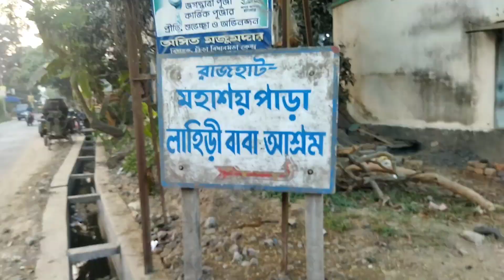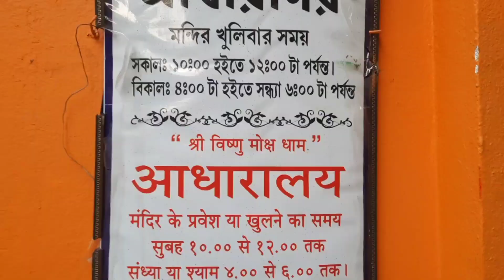Lahiri Baba Ashram || লাহিড়ী বাবার আশ্রম || Bandel Tour 2023 || One Day Tour Near Kolkata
Lahiri Baba Ashram || লাহিড়ী বাবার আশ্রম || Bandel Tour || One Day Tour Near Kolkata ||

How to reach Lahiri Babar Ashram
👉 By train... Howrah to bandel by local train... howrah bandel local, Howrah katwa local, Howrah Bardhaman local,. others route... Naihati go bandel. Naihati bandel local, sealdah Bardhaman local,... From bandel railway station take a toto or auto distance 5kms journey time 15 minutes and fare rs 20 Perhead, you can hire a toto for whole bandel tour just rs 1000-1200
toto phone number , 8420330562 👉By road. Kolkata baranagar Vivekananda setu bali dankuni.. right turn to Delhi road to bandel Rajhat Lahiri baba ashram

Entry fee: no entry fees

⛩️Opening  time 👉10:00 am to 12:00 noon & 4:00 pm to 6:00 pm

Bhog Time: 11:00am to 1:00 pm (Wash your own utensils mandatory)

Bhog charge: 60 rupees

Special Rules ...👉 for women ওড়না বা চাদর   মাথা এবং গায়ে জড়িয়ে ঢুকতে হবে, for men... full pant and T-shirts

History of Lahiri Baba 👉👉

Shyama Charan Lahiri (30 September 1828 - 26 September 1895), best known as Lahiri Mahasaya, was an Indian yogi, guru and a disciple of the Kriya Yoga master Mahavatar Babaji.[1][2] In 1861, he was chosen by his guru to revive the yogic science of Kriya Yoga to the public after centuries of its guarding by masters. He was unusual among Indian holy people in that he was a householder: marrying, raising a family, and working as a government accountant, he lived with his family in Varanasi rather than in a temple or monastery. Throughout his life, he spread Kriya naturally and rarely sponsored any organizations; nonetheless, his pious living attracted followers, and he became the guru of many advanced Kriya disciples, such as Panchanan Bhattacharya and Swami Sri Yukteswar Giri. For his exceptional lifestyle as an "Ideal yogi-householder".[1] he became a spiritually inspirational figure and achieved a substantial reputation among 19th century Hindu religionists.

♦️Your quarries :

লাহিড়ী বাবার আশ্রম (হুগলী ব্যান্ডেল)debanandapur sarat Chandra house, bandel church, bandel imambara, hangsewari temple, bandel gayetri ashram, bandel Lahiri baba ashram, bandel lahiri baba, bandel Lahiri mandir, bandel lahiri baba ka mandir, bandel Lahiri baba ashram video, bandel lahiri baba ashram photos.one day tour near Kolkata